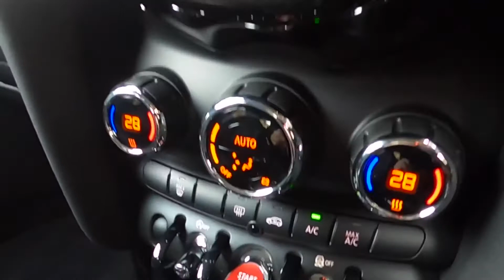MINI COOPER 1.5 AUTO WJ17 FTV WALK AROUND VIDEO